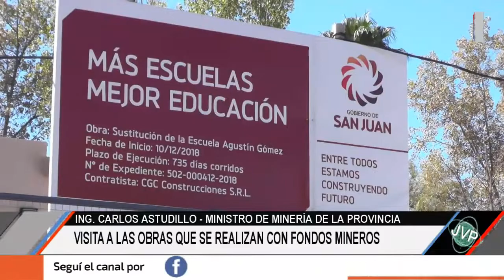Ministro de Minería de la Provincia: visita al departamento Jáchal